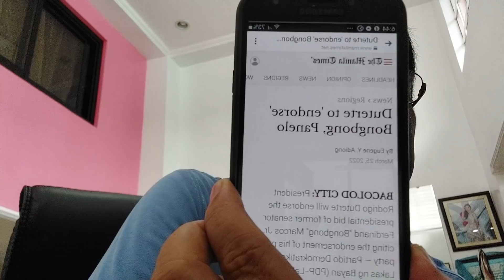digong to endorse baby m!-panelo